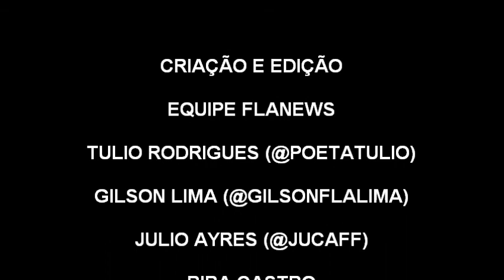Entrevista com Jorge Rodrigues - Candidato a presidente do Flamengo